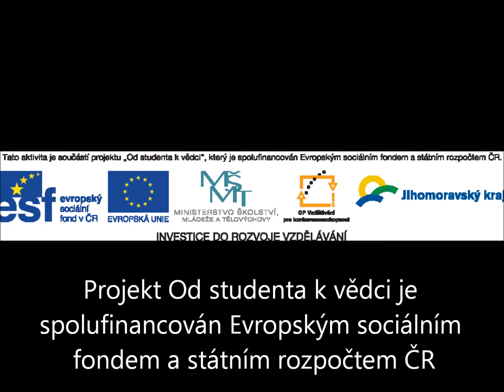ROBOTIADA 2014 - Roboparade - JIRÁSKOVO GYMNÁZIUM NÁCHOD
Robotiada 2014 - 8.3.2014 OC Vaňkovka Brno - úvodní defilé robotů